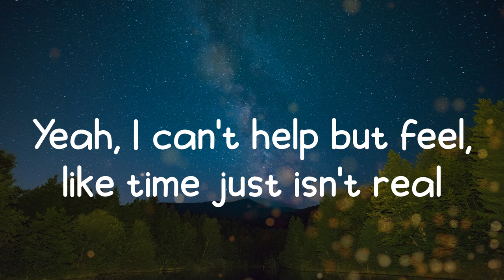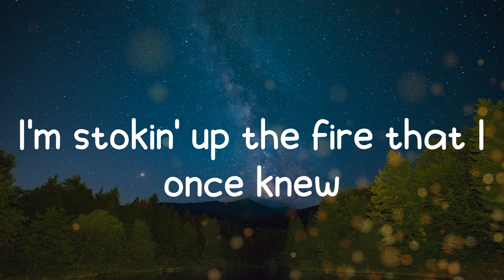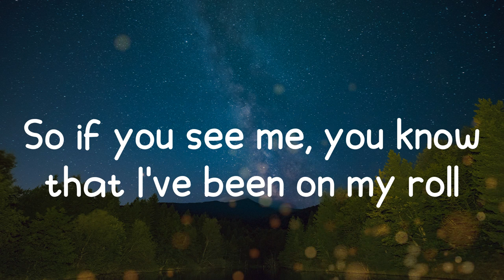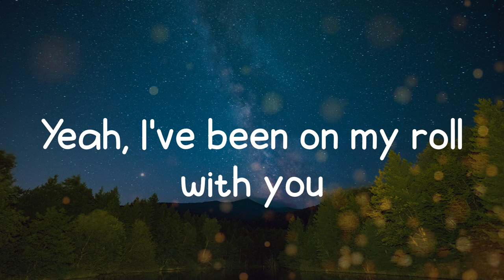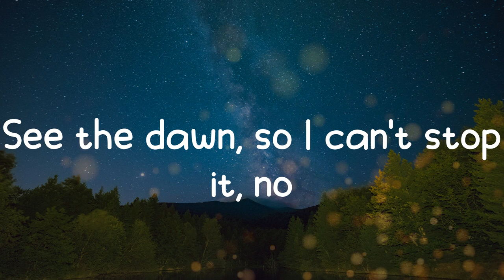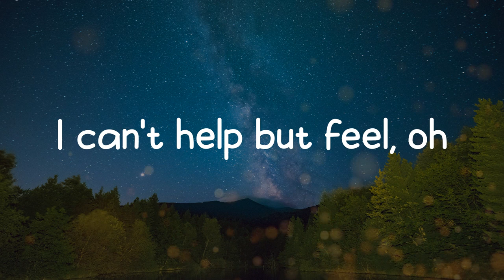Surfaces - I Can't Help But Feel (Lyrics)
Song: I Can't Help But Feel
Artist: Surfaces
Yeah, I can't help but feel my groove

Yeah, I can't help but feel, like time just isn't real
I only know the space inside this room
License to appeal, the dark end of your deal
I'm stokin' up the fire that I once knew
So if you see me, you know that I've been on my roll
Yeah, I've been on my roll with you
And if you need me, I'll show you how to break the mold
See the dawn, so I can't stop it, no
I'm movin' on and I can't stop it
Bite my tongue but I can't stop it